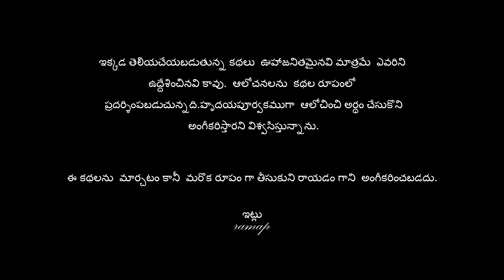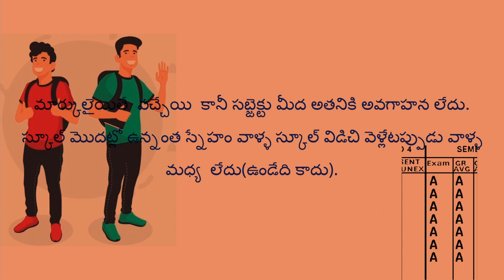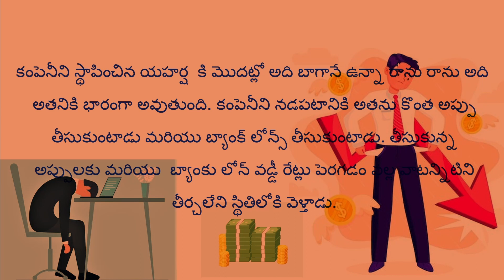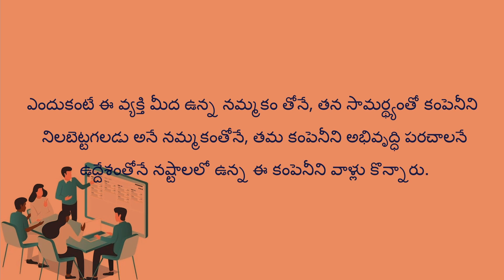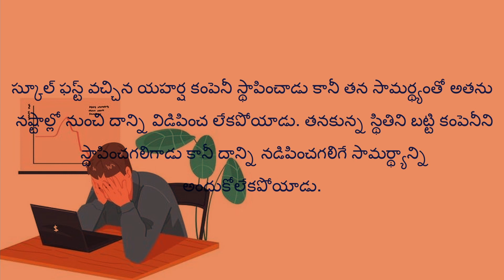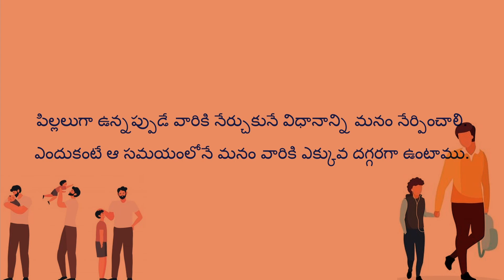Story#Telugu Kathalu#Telugu Moral stories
telugu moral stories#telugu latest moral stories#telugu new stories#parents must watch video